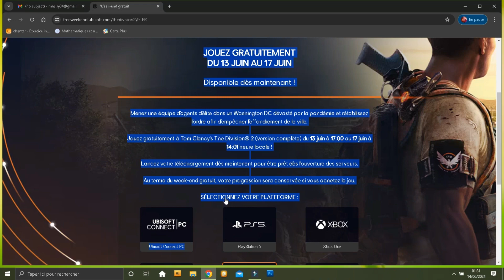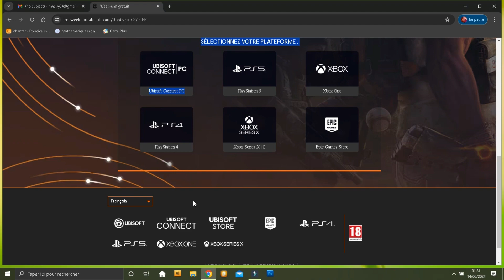jouer dès maintenant et gratuitement à the Division 2 DU 13 JUIN AU 17 JUIN offre multiplateforme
jouer dès maintenant et gratuitement à the Division 2 multiplateforme

voici le lien d'inscription pour participer à la bêta ouverte valorant

code créateur forntite JMJV

concours Playstation UFA tenter de gagner des prix une ps5 il vous suffit juste de cliquer sur ce lien

merci beaucoup au frérot de m'avoir permis d'utiliser la musique qui se trouve dans cette vidéo